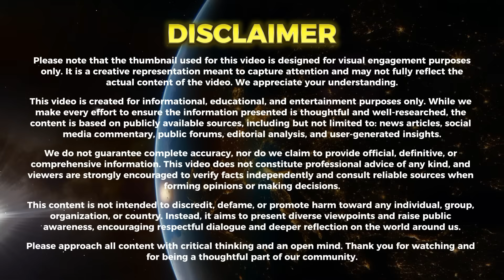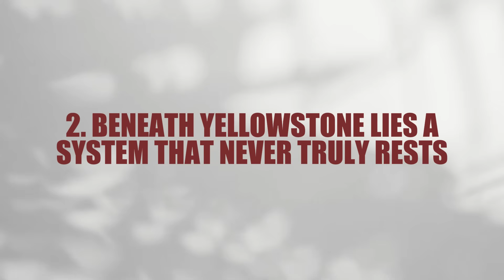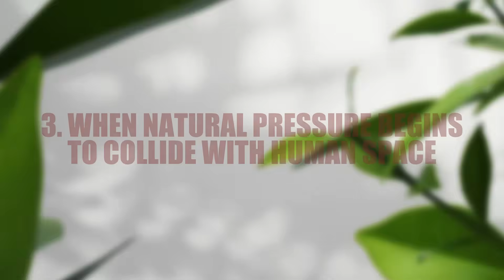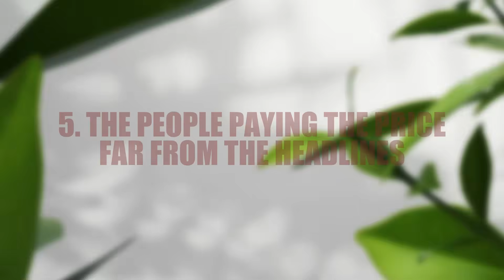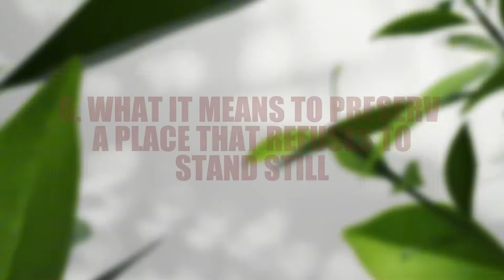Footage of a Giant Hole Appearing in Yellowstone Overnight Reveals the Aftermath Nobody Expected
Overnight, the ground at one of America’s most iconic landscapes changed in a way few expected. Footage of a Giant Hole Appearing in Yellowstone Overnight Reveals the Aftermath Nobody Expected examines how a sudden hydrothermal collapse formed without explosions or lava, and why subtle underground pressure shifts often concern scientists more than dramatic events. Using verified footage and geological context, the video explains how Yellowstone’s constantly active hydrothermal system can reshape the surface quietly, yet meaningfully.

Through an educational lens, Footage of a Giant Hole Appearing in Yellowstone Overnight Reveals the Aftermath Nobody Expected connects this single event to a much larger system beneath Yellowstone that never truly rests. The video breaks down how water, heat, and pressure move below the surface, why warning signs are not always obvious, and how similar processes have altered geysers, pools, and ground stability in the past. It also explores how science-based monitoring, restricted access zones, and infrastructure planning help reduce risk when natural pressure begins to intersect with human space.

Ultimately, Footage of a Giant Hole Appearing in Yellowstone Overnight Reveals the Aftermath Nobody Expected looks beyond the hole itself to ask what preservation means in a landscape that is always changing. Rather than fueling panic, the video encourages informed awareness, respect for closures, and support for ongoing research that helps protect both visitors and surrounding communities. The aftermath is not destruction, but a reminder that living with powerful natural systems requires adaptation, patience, and long-term solutions grounded in science.